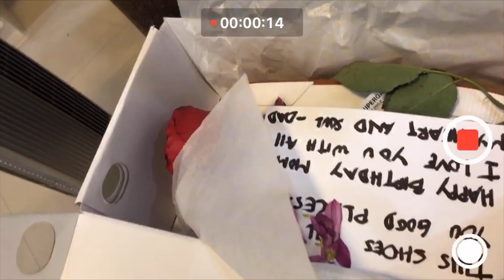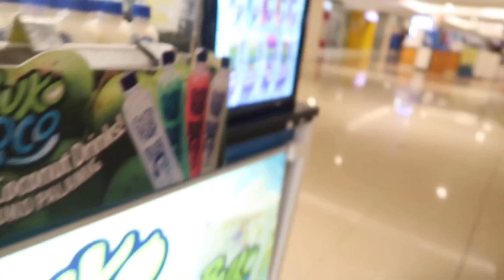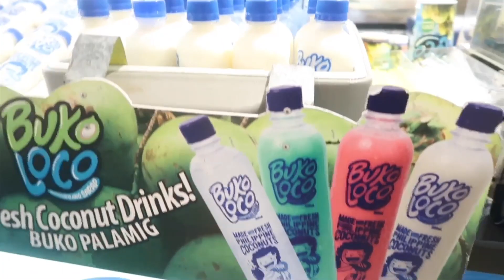IT’S BEEN A LONG DAY | MaysDiary |Vlog#46